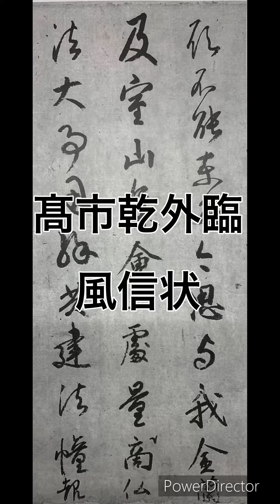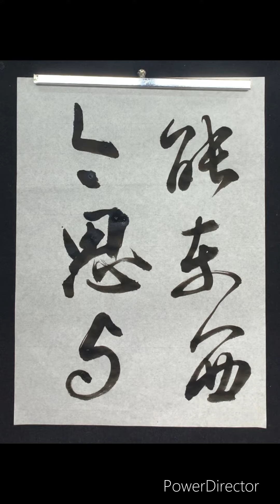墨華高等部シリーズ⑤（随意課題）風信状「能東西今思与」